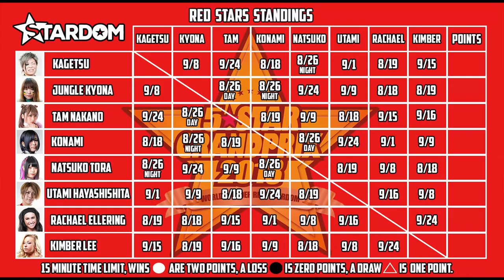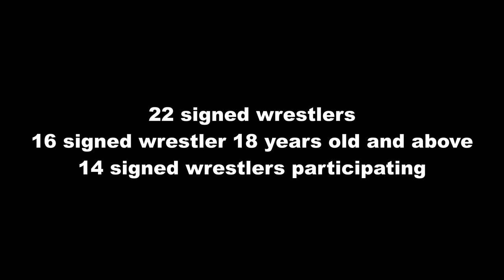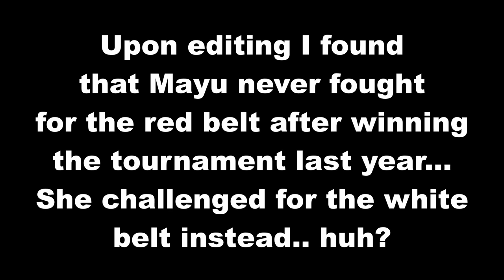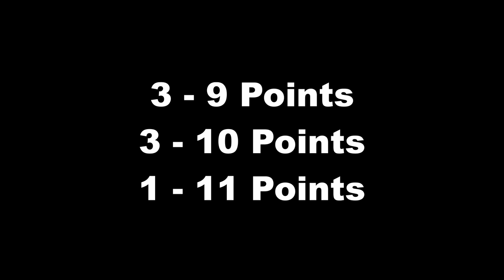5 Star GP 2019 Guide and Predictions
The 5 Star Grand Prix is upon on once again, and this year's could be the best yet. With record breaking numbers involved, and a completely stacked tournament, we are in for a good time.

This video will show you what the 5 star Grand Prix is, who is in it this year, and then my attempt at predictions.